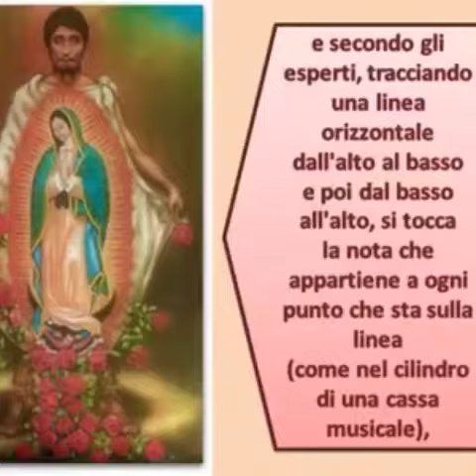Uma Musica paradisíaca foi encontrado no manto de Nossa Senhora de Guadalupe!😇🙏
Una musica nascosta nel manto della Vergine di Guadalupe 🎶🎵 (VIDEO)